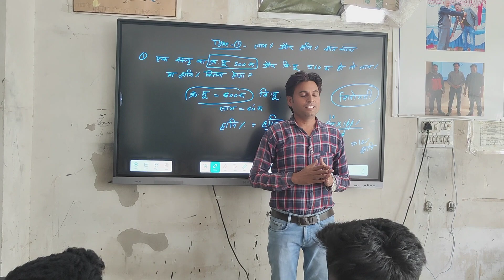राजू गुर्जर का आर्मी में चयन